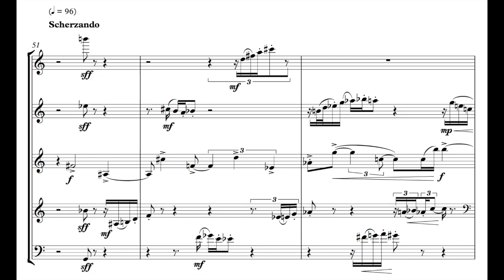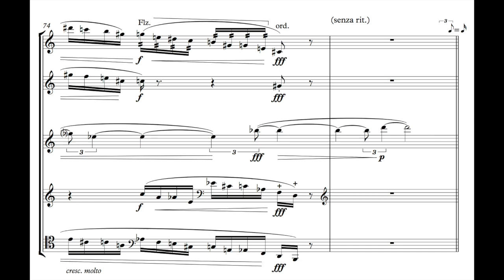Wind quintet (in progress)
I am working on a set of variations for wind quintet, where the idea is that each member of the quintet gets their own featured variation. The one I wrote for the clarinet is rather crazy! In this variation, I had the idea that the other instruments would "shadow" the clarinet line, but the shadow quickly gets sinister...

Also, this is a demonstration of the NotePerformer3 playback software. Despite the occasional problems with articulation and balance, in general I am impressed with the quality of the playback. Of course, nothing can be better than hearing musicians in person, but the software does give a very realistic sound, which is useful as a reference or just for demonstration purposes.